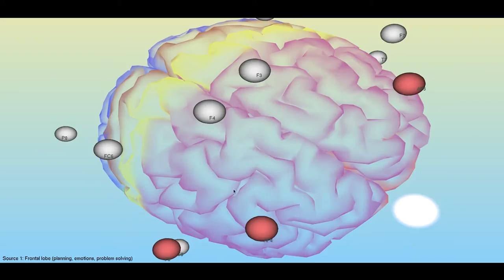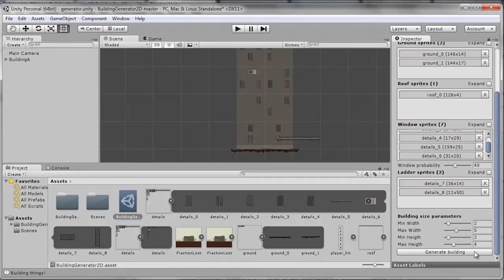Computer Graphics Course Reel 2015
Clips from different projects built during the Computer Graphics (MTAT.03.015) and Computer Graphics Seminar (MTAT.03.305) courses in the University of Tartu.
Reel montage by Ats Kurvet.

Projects:
* 0:00 Intro
* 0:07 Unreal 4 Flight Game Test - Ats Kurvet
* 0:18 WebGL Audio Visualizer - Karl-Aksel Puulmann, Raimond-Hendrik Tunnel
* 0:34 Brain Activity Visualization - Anna Leontyeva, Dmytro Fishman, Ilya Kuzovkin
* 0:51 Zombie Boids - Ats Kurvet
* 1:03 The Subway Game - Märt Bakhoff, Anne Mirjam Kraav
* 1:21 Rotating Surface Ball Game - Morteza Daneshmand, Andres Traumann, Katrin Valdson
* 1:31 Rigid Body Simulation - Rene Lehtma, Iris Merilo, Mikk Laur
* 1:45 Procedural 2D Building Generator - Jaanus Jaggo, Annika Hansalu
* 2:00 Animated Character in Unreal 4 - Ats Kurvet
* 2:13 3D Cellular Automata - John Henry Avila Perez
* 2:33 Soggy Carrot (GTA 2) - Erich Jagomägis, Heiki Pärn, Ville Sokk
* 2:50 Outro